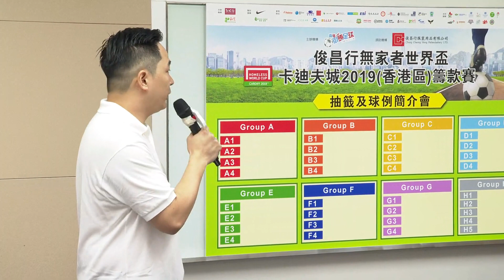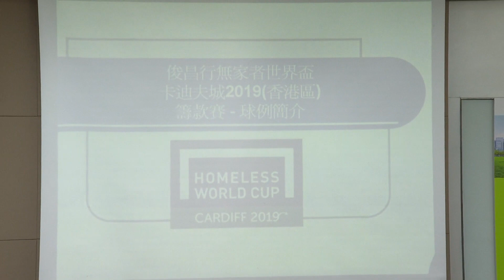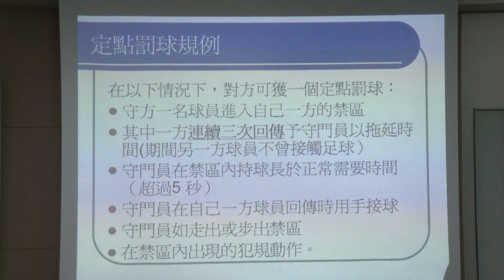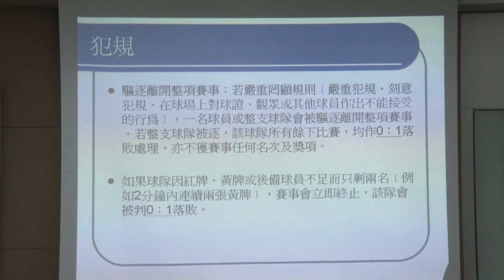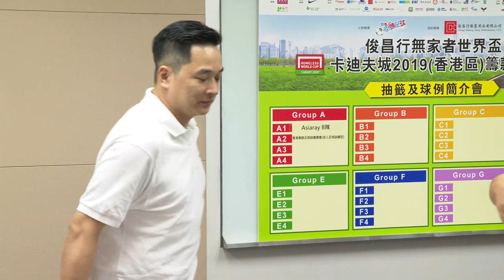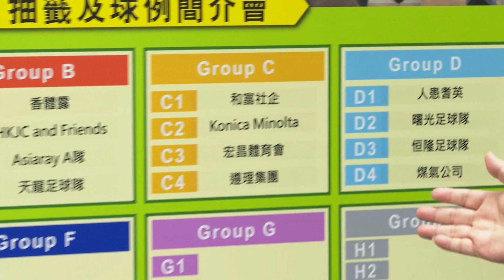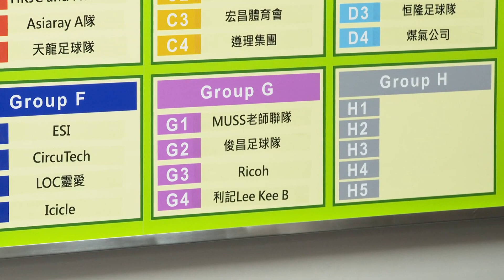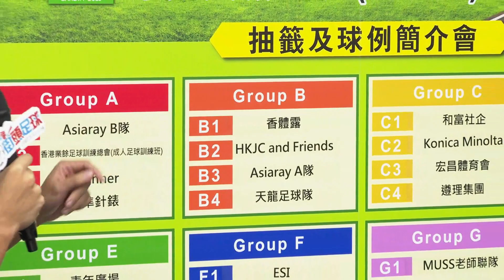2019無家者世界盃（香港區）籌款賽 - 球隊抽籤儀式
2019無家者世界盃（香港區）籌款賽將會喺今個星期六、日於旺角麥花臣球場舉行。為隆重其事，兩位JSR - 第一屆肥康同今屆嘅阿培會為大家直擊球隊抽籤儀式。

地點：荃灣沙咀道171-199號
時間：2019年8月10&11日
時間： 8月10日(14:00-19:00)
8月11日( 09:00-17:00)